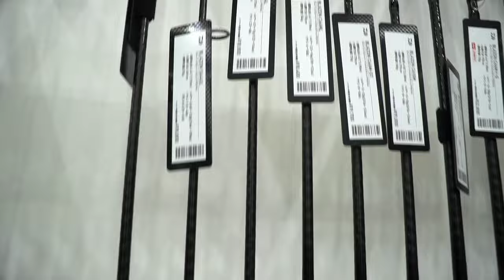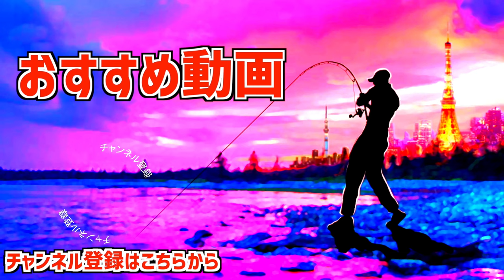【バス釣り】カスブラみやしこと宮嶋駿介プロが「霞ヶ浦で釣る為のダイワ新製品」超絶解説【釣りフェスティバル2024】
バス釣り！カスブラみやしこと宮嶋駿介プロが「霞ヶ浦で釣る為のダイワ新製品」超絶解説って事で釣りフェスティバル2024ダイワブースにてミヤシさんに今年の霞ヶ浦を攻略する為のおすすめルアー＆タックルを紹介して頂けました〜！

55アップしか釣れない！デプス「コードネームバス」に巨大バスが襲い掛かる衝撃映像